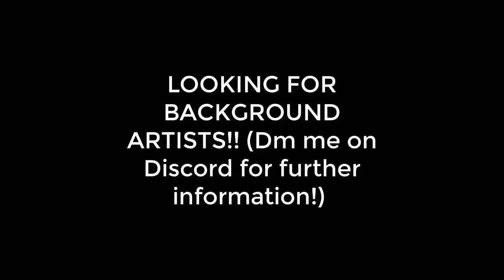BACKGROUND ARTISTS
IF YOU CAN MAKE BACKGROUNDS NOW'S YOUR TIME TO SHINE!